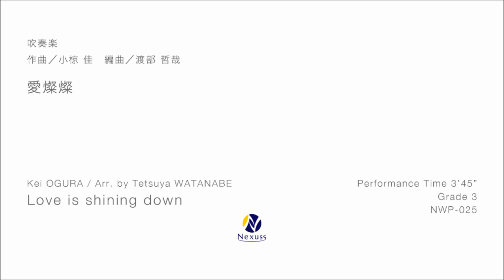【吹奏楽】愛燦燦 (Love is shining down)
作曲：小椋佳 (Kei OGURA)
編曲：渡部哲哉 (Tetsuya WATANABE)